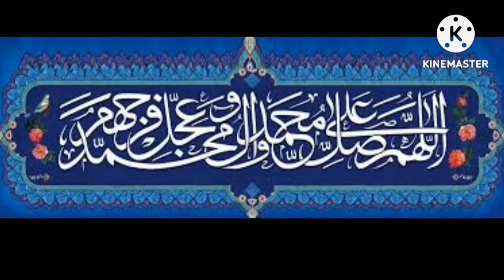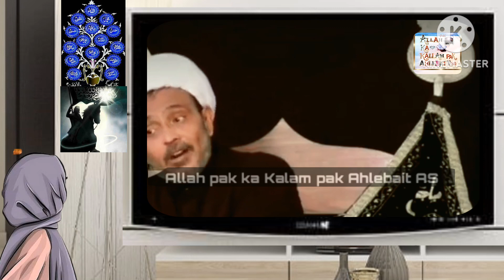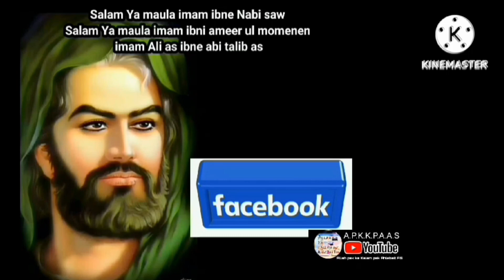Mojza moula ghazi Abbas as | Hazrat Abbas ka waqiya by allama wasi Hassan Hassan khan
Hazrat Abbas ka waqiya
Hazrat Abbas ka mojza
Moula ghazi Abbas ka tazkira
Hazrat Abbas
mola abbas ki jung
Mola Abbas ka waqiya
Moula ghazi Abbas se tawasal
Moula Abbas ka Dulhan wala waqiya
Fazail e moula Abbas
Ghazi Abbas k fazail
Hazrat Abbas k.fazail
Abbas ibne Ali Kon Thai
Abbas ibne Ali nasheed
Abbas ibne Ali ka waqiya
Abbas ibne Ali noha
Abbas se kehna hai
Hazrat Abbas ki shahadat
Hazrat Abbas ki Kahani
Hazrat Abbas ki jung
Wiladat e moula Abbas manqabat
Wiladat e moula Abbas qasida
Wiladat e moula Abbass manqabat status
Wiladat e moula Abbas status2024
Harram pak moula Abbas alamdar
Abbas lyrics,
Abbas status,

Moula Abbas ki hazri ka waqiya
Molana wasi Hassan khan
Allama wasi Hassan khan ka bayan
Mojza e moula Abbas Allama wasi Hassan khan
Waqiya karbala